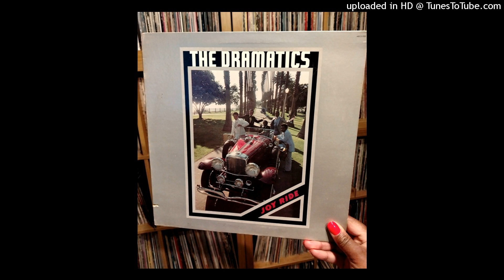The Dramatics - Say The Word